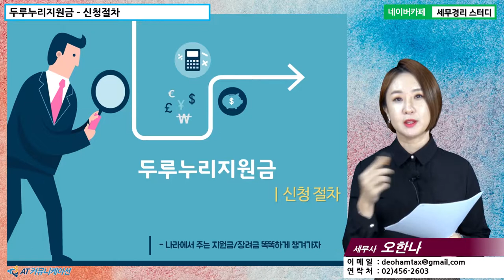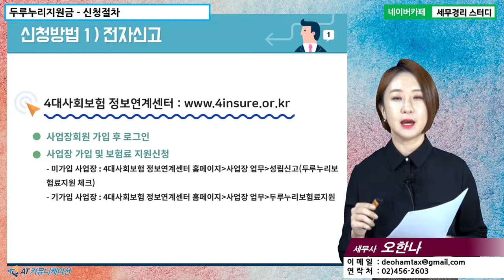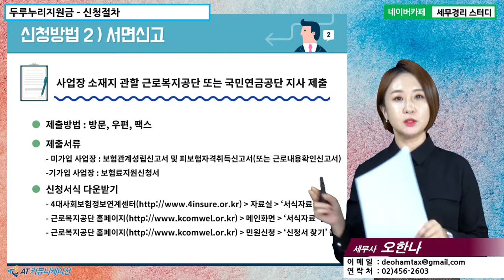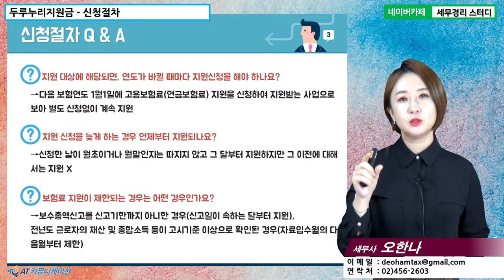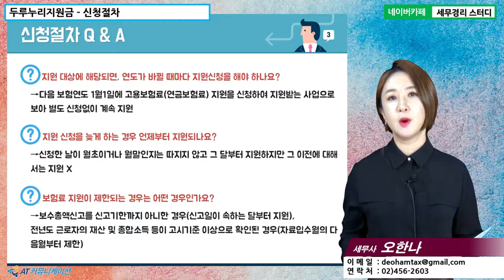[오한나 세무사의 5분특강] 정부지원금/장려금 - 두루누리지원금 : 신청절차